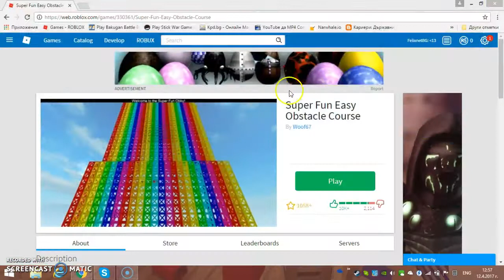mega super fun easy obby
ochakavaite skoro moite papagali